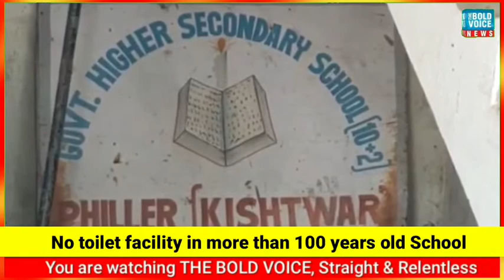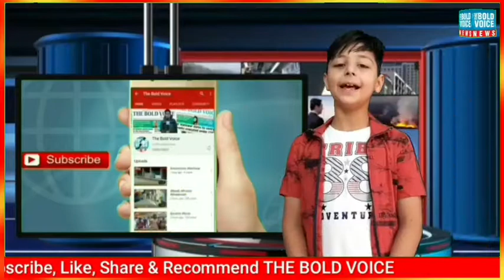100 years old School without toilet facility.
Report Kashif Shah